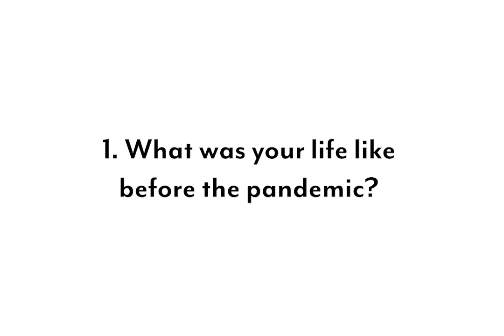Benefit of finding meaning in the pandemic – part one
Mahrukh Khwaja discusses how dental professionals can use benefit finding exercises to make them feel happier. Here we hear from DCPs who record their reflections after trying out the exercise.